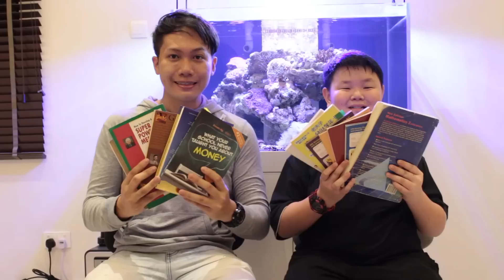Math Problem Sums In Real Life | By Pea Nut Butter Studios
Let us show you how ridiculous math problem sums are in real life.

We are on Instagram as well!

Check us out in social media!